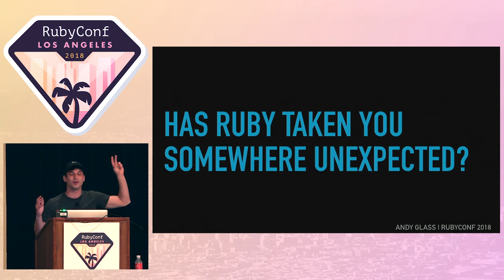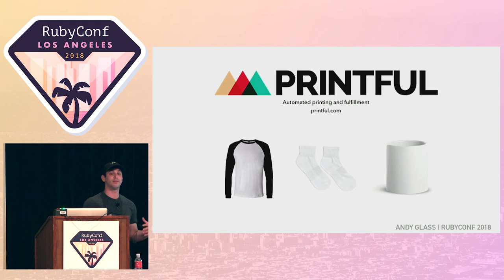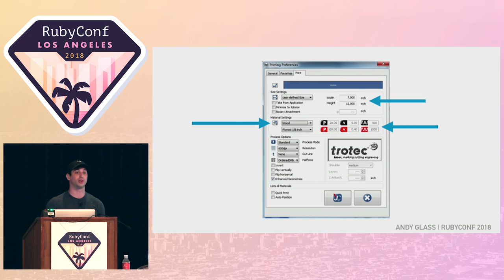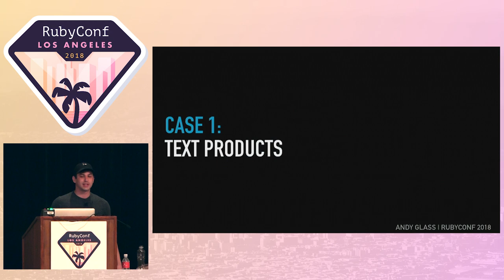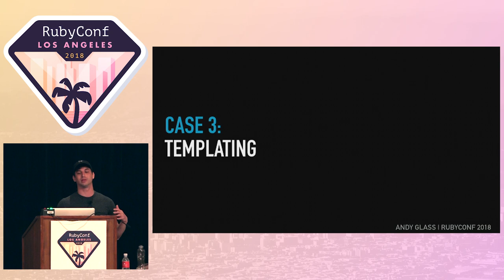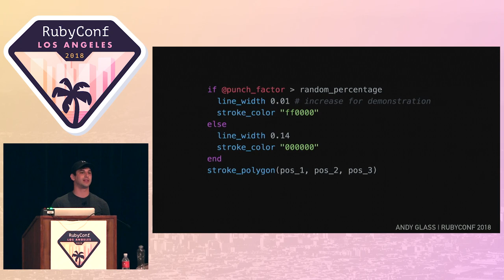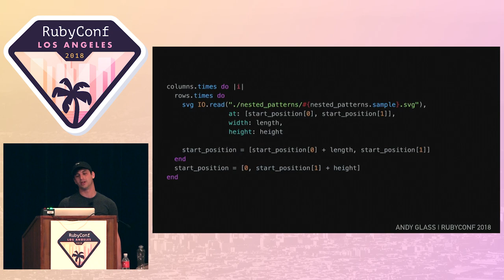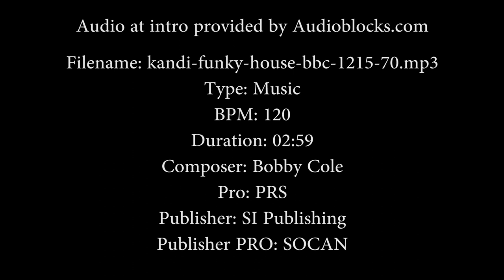RubyConf 2018 - Ruby for Makers: Designing Physical Products With Ruby by Andy Glass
Rubyists are creators. While we’re traditionally tasked with building digital products, our skills can cross into the physical medium too. This talk demonstrates a non-typical way to use code to create products: building a Ruby program that generates dynamic plans for laser-cut physical products (e.g. laptop stands, picture frames, notebooks, etc). With size, fonts and patterns as variables, our app programs a system that allows a user, or a computer, to design an infinite number of variants. Attendees will leave inspired to explore new avenues to use their skills to do what we do best: create.